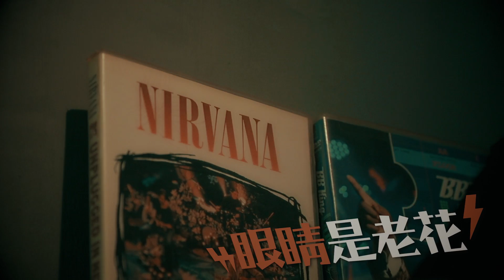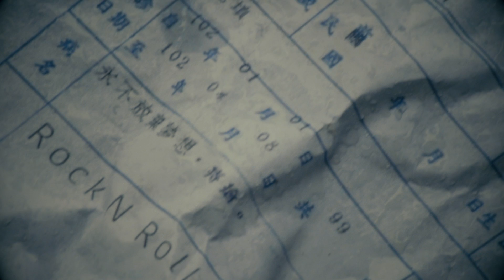旺福Won Fu [ 搖滾阿伯 Rock N' Roll Grandpa ] MV官方完整版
旺福2015最新專輯
阿 爸 我 要 當 歌 星

史上最夏流的專輯
自由  奔放  無拘  無束  無法  無天  天下無雙

2015最新的旺福作業系統
彎的音樂  7/7  正式發表
！！！！！旺福來了！！！！！

★ 搖滾阿伯 _ 歌曲介紹 ★

酒是陳的香  薑是老的辣
牛牽到北京還是牛
搖滾客活到七老八十  照樣搖滾

搖滾精神  不是用年紀來計算的  而是用心態來衡量的
我們從來沒有因為時間的流逝
而失去過任何一點搖滾精神
搖滾精神就在每個當下等我們
只要活在當下  每一個moment都是搖滾

咦！？！？！？！？！？！？！？
怎麼跟上一首歌的介紹很像！？！？！？！
這就是搖滾！！！！！！！！！！！！！！

★ 旺福年度80年代熱血搖滾歌曲★

適合添購樂器  穿尖頭靴  皮褲  上半身赤裸  長髮波浪卷
腳張很開彈吉他solo時聆聽